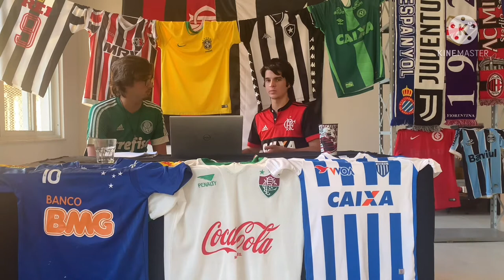11x11: FLAMENGO e PALMEIRAS decidem a SUPERCOPA DO BRASIL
Hoje, 11 de abril de 2021, Palmeiras e Flamengo decidem a Supercopa do Brasil no Estádio Mané Garrincha, em Brasília.

No vídeo, nós fazemos um pré-jogo e comparamos as prováveis escalações de Fla e Palmeiras.

O Flamengo, de Rogério Ceni, deve ir a campo com Diego Alves, Filipe Luís, Rodrigo Caio, Willian Arão, Isla; Diego Ribas, Gerson, Arrascaeta; Bruno Henrique, Gabigol e Éverton Ribeiro.

O Palmeiras, de Abel Ferreira, entrará com Weverton, Viña, Gustavo Gómez, Luan, Marcos Rocha; Felipe Melo, Zé Rafael, Raphael Veiga; Willian Bigode, Rony e Breno Lopes.